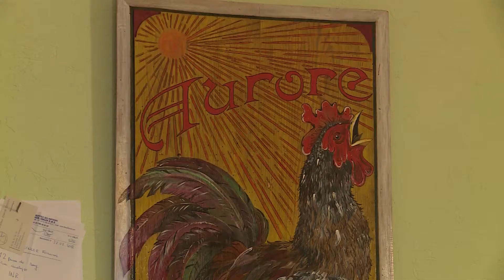La fresque de François Bissinger à Marckolsheim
Rue Maréchal Foch à Marckolsheim, un échafaudage a fait son apparition pendant plusieurs jours. C'est le fait de François Bissinger.
Ce peintre connu dans notre petit coin d'Alsace a voulu faire un cadeau aux habitants de Marckolsheim. Mais il ne fait pas que les père Noël ou des fresques, François est aussi chasseurs. Il aime peindre des animaux, des paysages ou encore des trompes l’œil. Toutefois, il n'aime pas peindre des portraits.
Sa passion pour cet art est venu dès l'enfance.